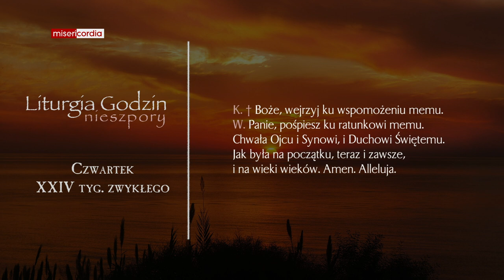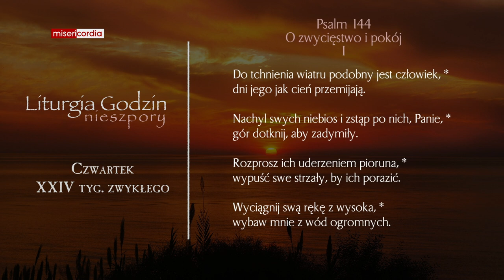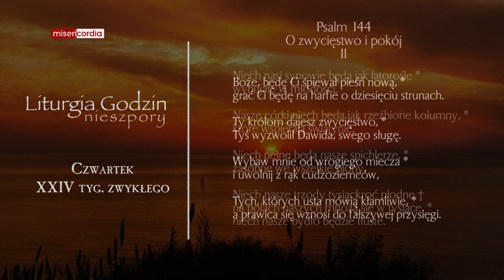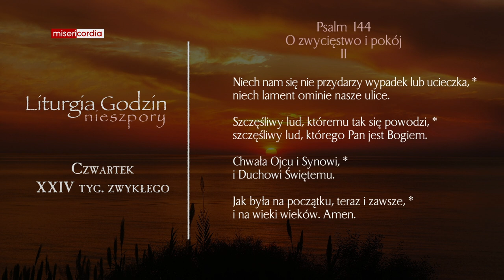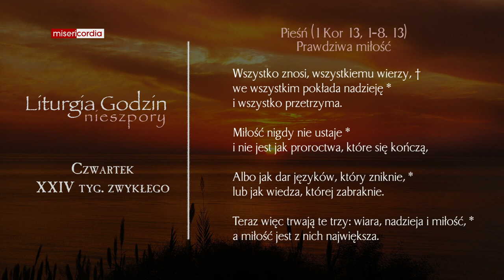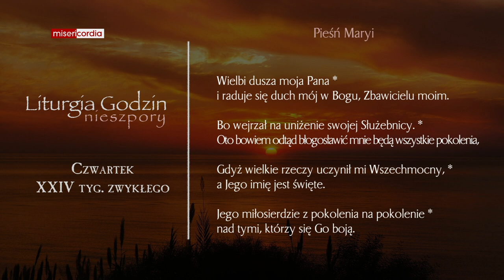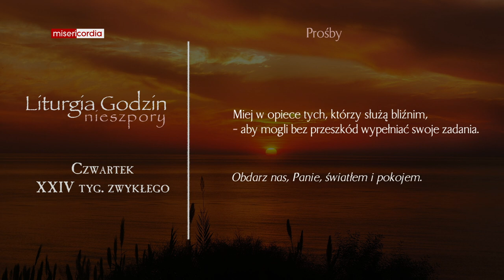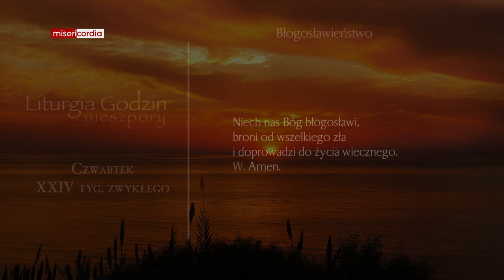Liturgia Godzin | Nieszpory | Czwartek, XXIV tyg. zwykłego